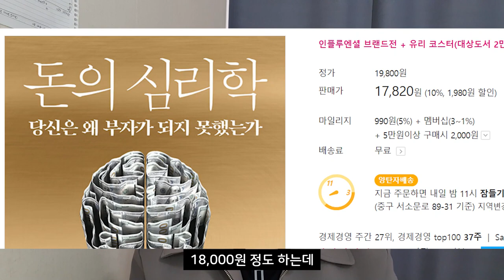처음으로 공개하는 전자책(PDF)만들기 8단계 공략 비법. 왕초보도 가능.(패시브인컴, 자동화 수익 1위)